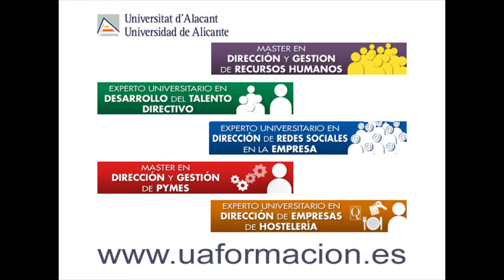Entrevista a Salvador Giner Monleón, Director de Levante de SAGE SGE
Entrevista a Salvador Giner Monleón, Director de Levante de SAGE SGE. Convenio SAGE Universidad de Alicante.